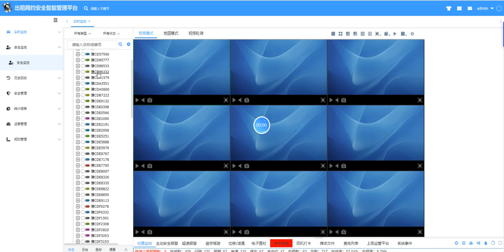CMSV6 Fleet mangement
4G LTE Dashcam
Taxi Fleet Management with CMSV6 platform
Factory Direct Supply